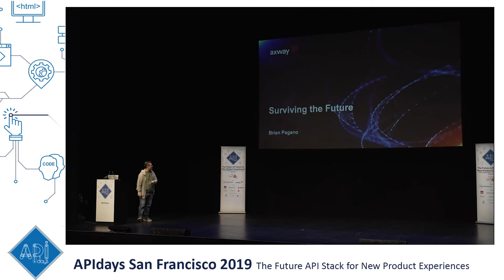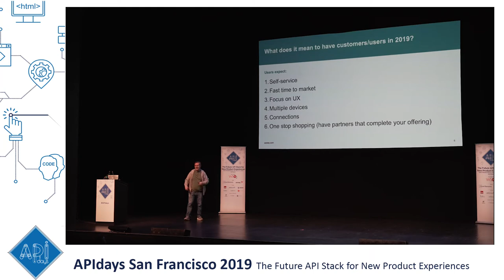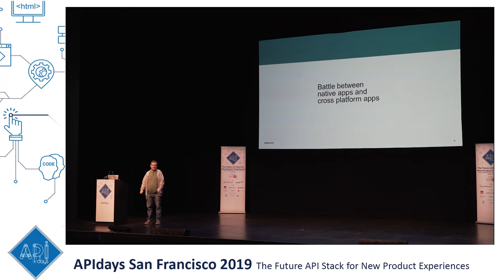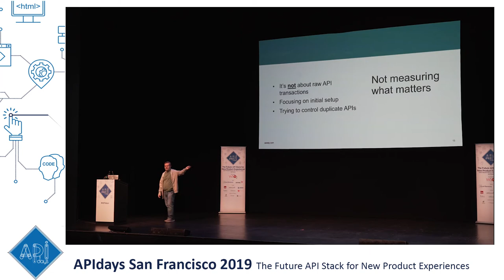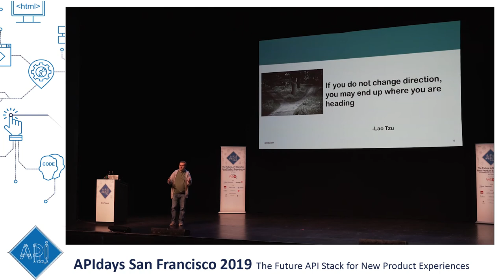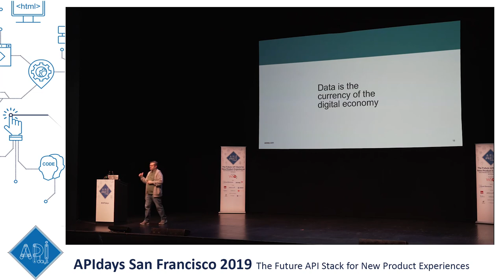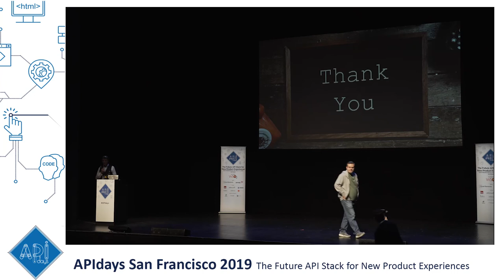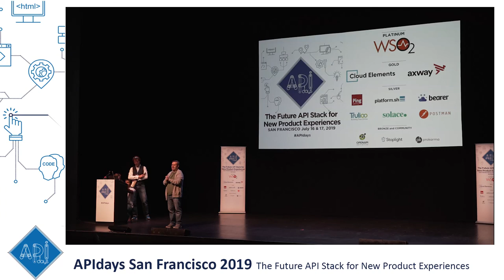Trends & anti-patterns; navigating the digital landscape for future survival, Brian Pagano, Axway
Understanding trends and anti-patterns; navigating the digital landscape to ensure future survival
Brian Pagano, Chief Catalyst and Senior Director, Axway